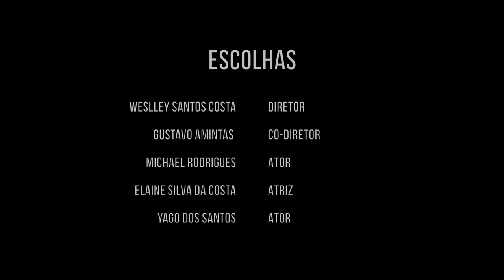ESCOLHAS (curta-metragem)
Diretor: Weslley Santos Costa
Co-diretor: Gustavo Amintas
Atores: Michael Rodrigues, Yago dos Santos & Elaine Silva da Costa